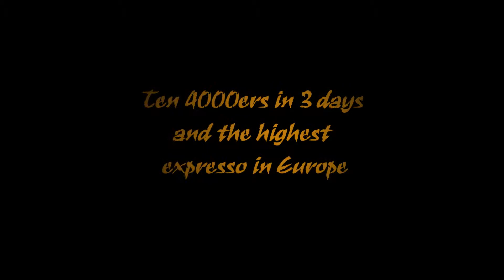Monte Rosa Spaghetti Tour - last 2 days, 3x 4000m summits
The last two days of our Monte Rosa traverse, taking in 3 more 4000m summits. After leaving the Ginifetti Hut early and still full of pasta we headed up to Parrotsptiz (4432m) with its exposed summit ridge and then on to Signalkuppe (4554m) and the famous Margarita Hut on top before finally tackling Zumsteinspitz (4563m), the highest peak of our trip. We then dropped down to the awesome 6 years old Monte Rosa hut. The route down took us right under serac covered slopes which we moved quickly through. The path then weaved about all over the place to avoid crevasses on the lower glacier. A couple of the bridges look ready to give way in the soft snow of early afternoon.  Later that evening I finally get to see the Matterhorn lights lighting the fateful first ascent route 150 years ago, at 9.15pm from the hut (which are pretty cool and tonight accompanied by a group of young apprentice yodelers!!).

Next day it took just under 3hrs to get down to the train. Initially we dropped down the rock band below the hut and then across to two lakes in a moraine area before crossing onto the first glacier. We crossed onto another moraine section before getting onto the final dry glacier and climbing up to the egress point on the far side, up a rock band. It was then just a pleasant walk up to the train station in stunning weather with amazing views all around and of the Matterhorn in particular.

Often this tour is called the Spaghetti Tour due to the use of the awesome pasta filled Italian huts. Highly recommended.

With thanks to Tomas our guide and Oscar and George.